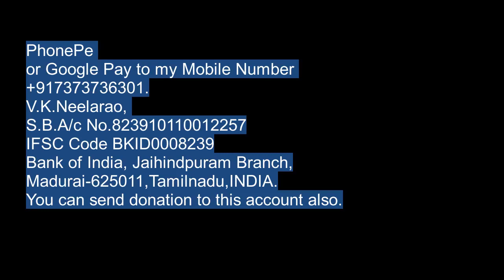ஹெட்டே ஜொமயி படம் யூ டூபும் சவாய் Hedde Jomai sourashtra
After getting the Certificate from Indian Government Censor Board,
and released in Tamilnadu Cinema Theatres, the world’s First
Sourashtra Movie “HEDDE JOMAI” is now available in Youtube.com
View this Movie and enjoy. After viewing kindly send me
(not less than Rupees One Hundred) through PhonePe
V.K.Neelarao,
S.B.A/c No.823910110012257
IFSC Code BKID0008239
Bank of India, Jaihindpuram Branch,
Madurai-625011,Tamilnadu,INDIA.